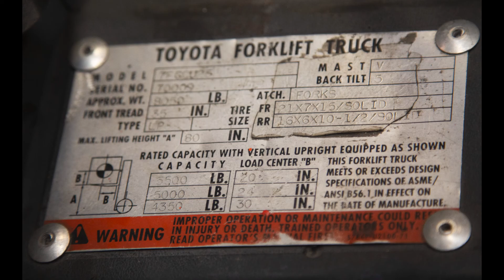TOYOTA 7FGCU25 5,000 LP (Propane) #0009 - Forklift for Sale